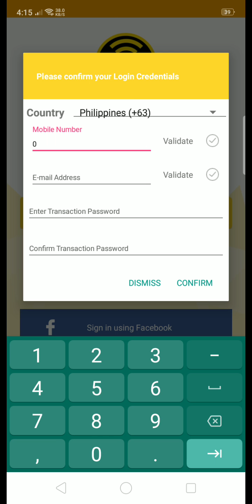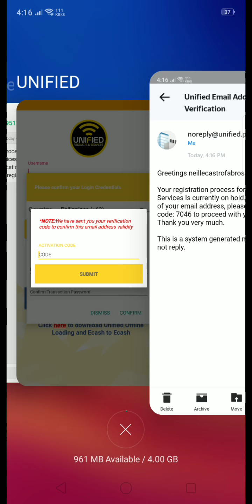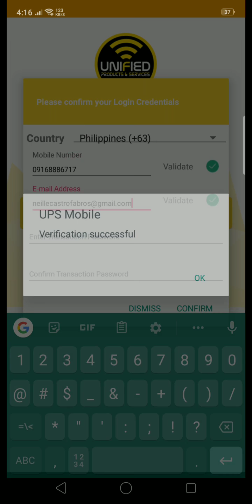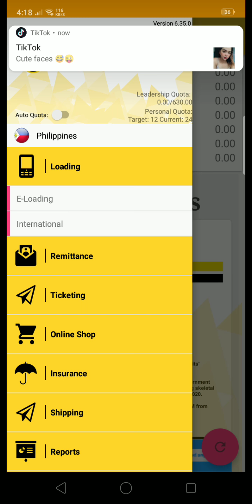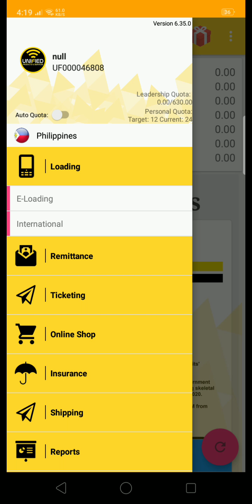how to activate unified retailers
if merong nagpasa sayo nito, pasalamatan mo po kase atleast gusto kapo niyang matuto. if sakaling nadaanan mo lang po ang video na ito, at nagustuhan mo din mag unified please contact me .